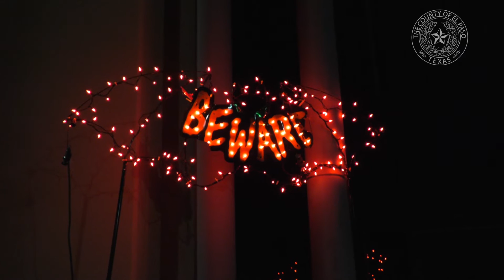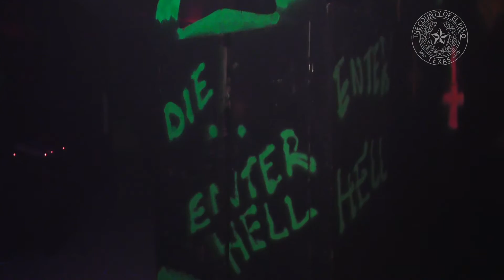El Paso County Sheriff's Office Haunted House 2016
Throughout the month of October of 2016, the El Paso Sheriff’s Department hosted their 7th annual “Haunted House”. The haunted house was located at the Sheriff’s Office Headquarters and was open to the public for a fee. It included a guided tour throughout the haunted house featuring different themed rooms such as: clown room, zombie room, exorcist room etc. All funds gathered from this event are used to raise money for the sheriff’s office explorer post to help them buy equipment and uniforms.